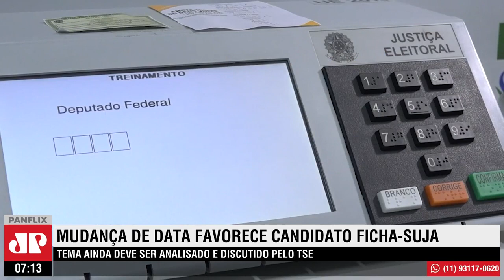Mudança na data da eleição favorece candidatos ficha-suja